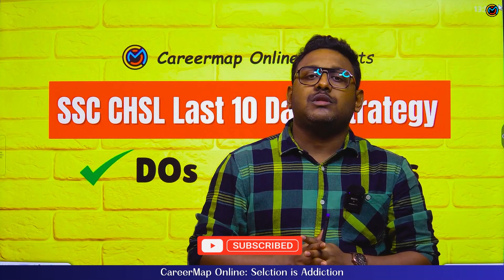CHSL 2024 Last 10 days Strategy : DOs and DONTs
Join SD Sir as he navigates through the crucial last 10 days before the SSC CHSL 2024 examination. In this insightful video, SD Sir breaks down the most effective strategies and tips to maximize your preparation in the final stretch. Whether you're brushing up on key concepts, mastering time management, or fine-tuning your exam strategy, SD Sir provides a comprehensive roadmap to boost your confidence and performance. Don't miss out on this essential guide tailored to help you excel in the SSC CHSL 2024 exam. Watch now and ensure you're fully prepared to ace the upcoming challenge!

Useful for all Exams. Specifically all SSC Exams like SSC CGL, SSC CHSL, SSC MTS, SSC CPO, SSC STENOGRAPHER, SSC JE, SSC PHASE XII SELECTION POSTS etc.